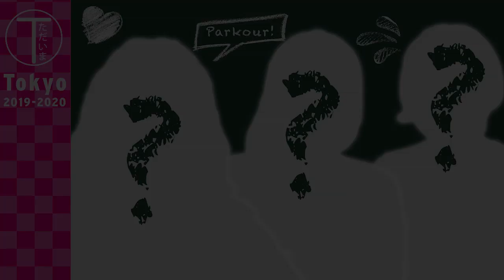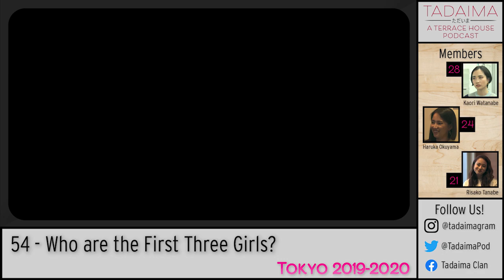54 - Who are the First Three Girls of Terrace House: Tokyo 2019-2020?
The time is nigh. We’re soft launching into our official coverage of Tokyo 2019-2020! Ladies first. Today we meet—spoiler alert!—Kaori Watanabe, Haruka Okuyama, and Risako Tanabe. We’ve linked their English-translated Terrace House interviews below, and we’re talking ‘bout ‘em. Get outta our dreams. Get into our… Corvette? It’s Tadaima: A Terrace House Podcast!

Special thanks to Costco Subs for translating the videos below!

Original music by Native (aka Jack McGinnis).